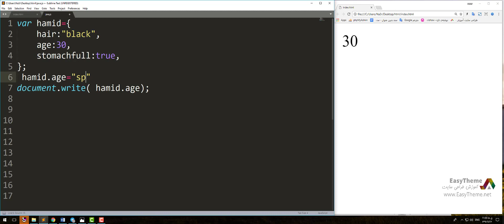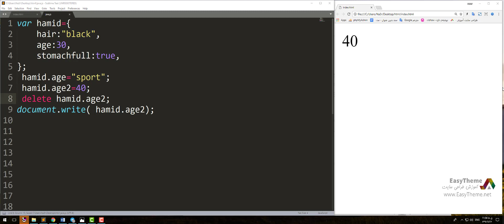مفهوم object - قسمت چهارم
آموزش جاوا اسکریپت مقدماتی
آموزش رایگان طراحی سایت